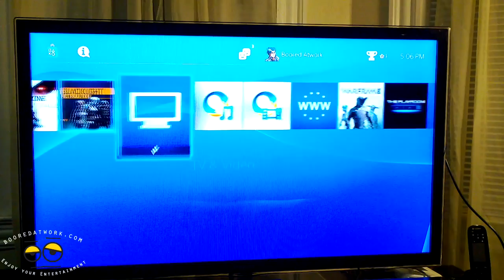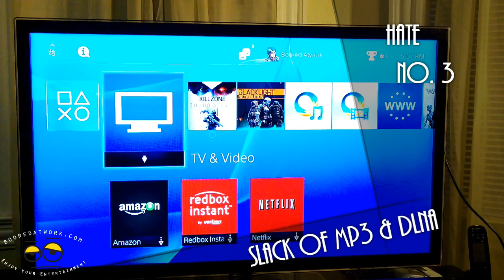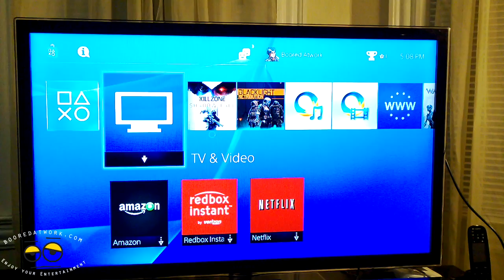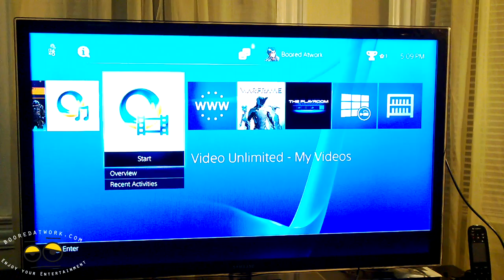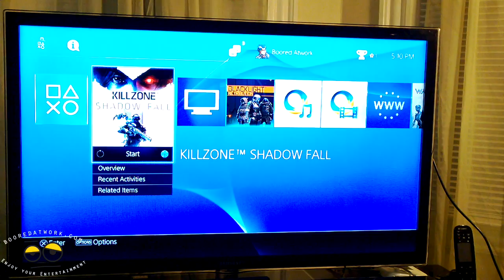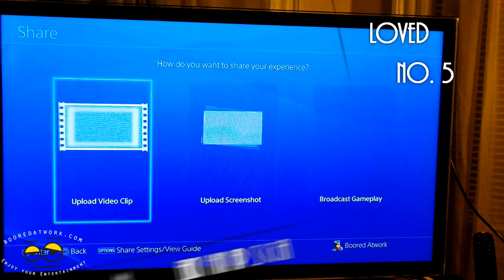Five things I Love & Hate about the PS4: Mini Review